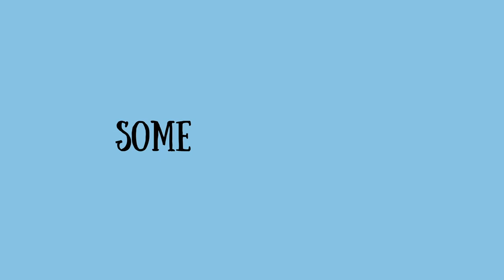JC And The Cowshed - Bibletons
Join JC & The Bibletons as they tell stories from the Bible. Today we join Mary and Joseph on their journey to Bethlehem. The Bibletons is an animated series based on the Holy Bible. Find more videos and resources on our